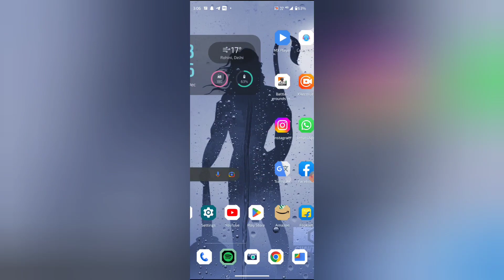Spotify mein album view kaise kare, How to view album in Spotify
WEB-INFO, @WEB-INFO